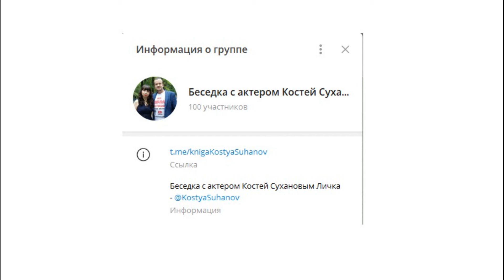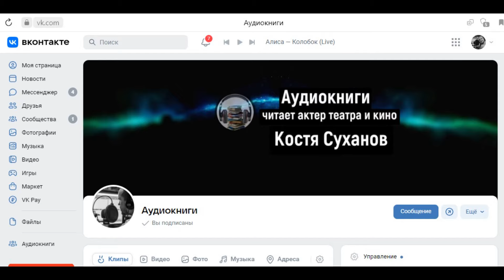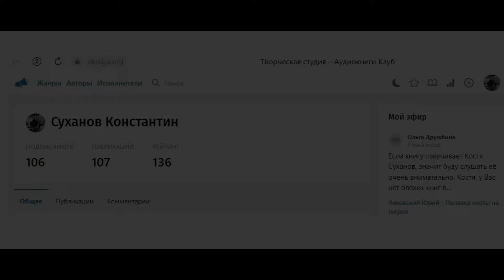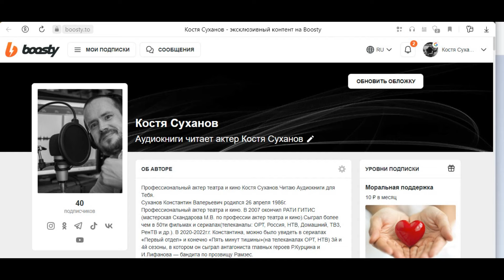Аудиокнига. Приключения. Случай на мосту через совиный ручей. Амброз Бирс. Костя Суханов. Олег Шубин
Что испытывает повешенный человек!? На железнодорожном мосту, в северной части Алабамы, стоял человек и смотрел вниз, на быстрые воды в двадцати футах под ним. Руки у него были связаны за спиной. Шею стягивала веревка. Один конец ее был прикреплен к поперечной балке над его головой и свешивался до его колен. Несколько досок, положенных на шпалы, служили помостом для него и для его палачей двух солдат федеральной армии под началом сержанта, который в мирное время скорее всего занимал должность помощника шерифа. Несколько поодаль, на том же импровизированном эшафоте, стоял офицер в полной капитанской форме, при оружии. На обоих концах моста стояло по часовому с ружьем «на караул», то есть держа ружье вертикально, против левого плеча, в согнутой под прямым углом руке, – поза напряженная, требующая неестественного выпрямления туловища…
аудиокнига: "Случай на мосту через совиный ручей"
Автор: Амброз Бирс
читают: Константин Суханов, Олег Шубин, Михаил Стинский, Сергей Егоров.
Жанр: приключения, психологический триллер.
сбер: 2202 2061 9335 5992
tinkoff: 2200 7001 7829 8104
Юмани: 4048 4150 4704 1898
или
актер Костя Суханов на связи 24\7 здесь:
Всегда на связи и отвечаю на комментарии!